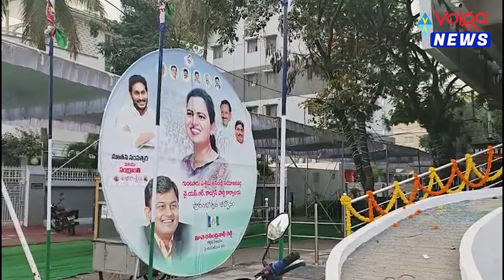మంత్రి విడుదల రజినీ కార్యాలయం పై దాడి ఘటనలో 32 మంది అరెస్ట్ | Minister Vidadala Rajini Latest News